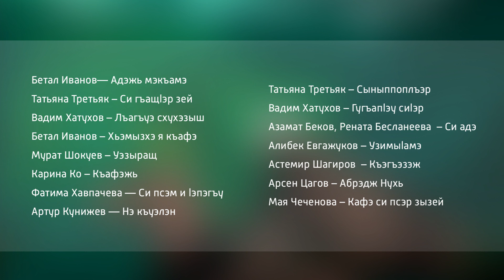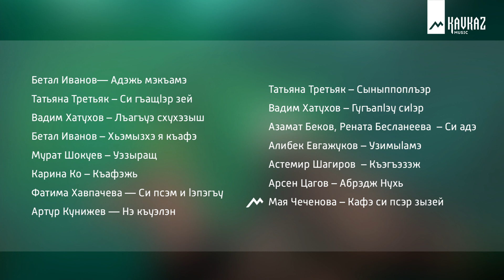Сборник черкесской музыки "Мы Черкесы" часть 2 | KAVKAZ MUSIC